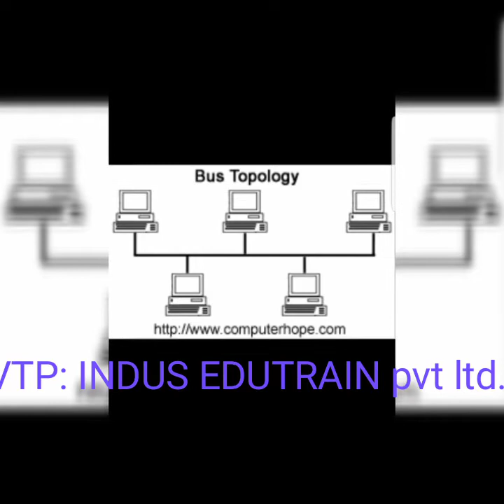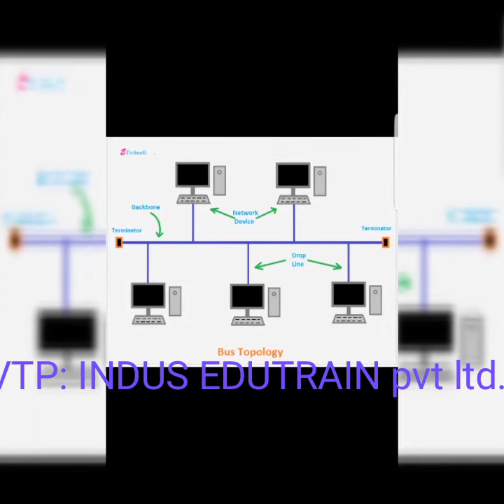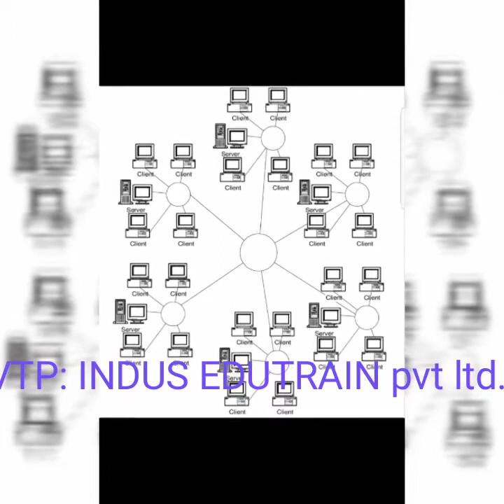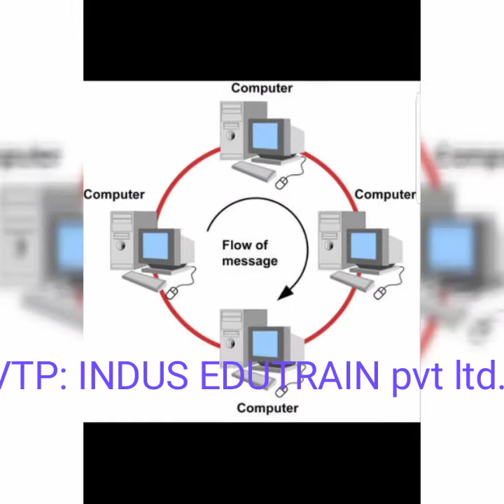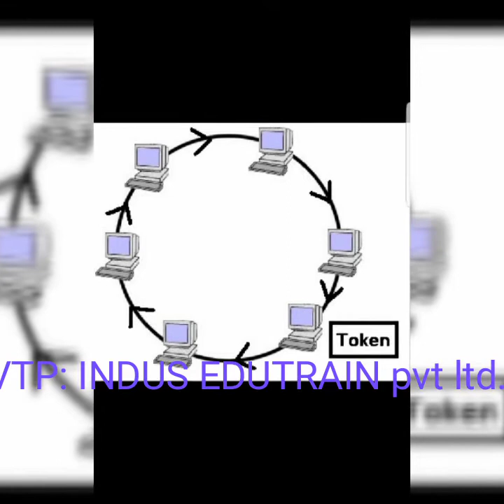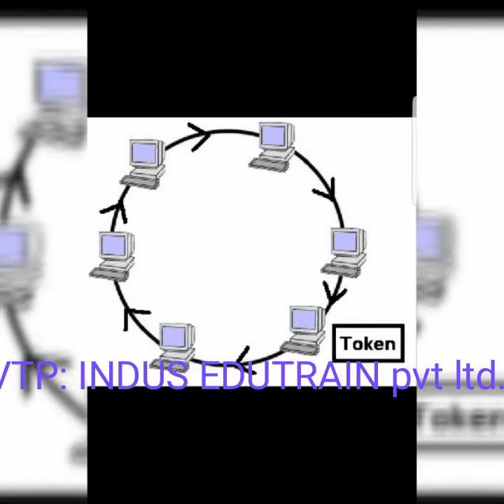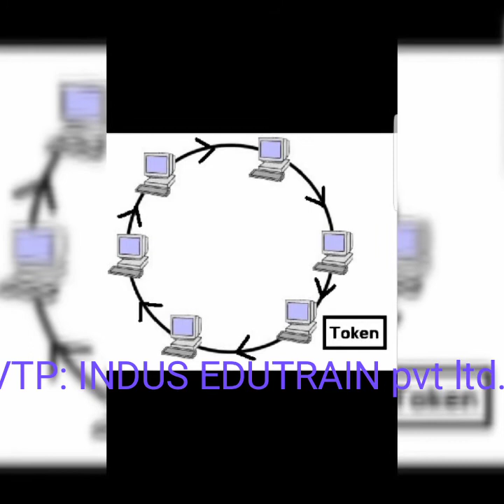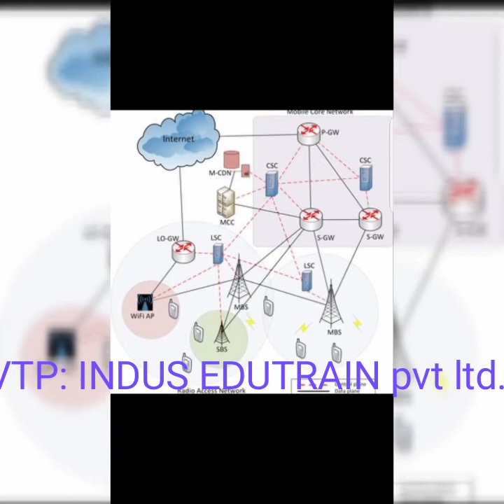Topology (Vocational education)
Razia Hassan Vocational trainer of IT/ITes State: J&K
School : Govt BHSS Kupwara.
under the VTP Indus Edutrain Pvt Ltd shares a video lecture on
Topic: Topology.
part 1.

Stay home!
Stay safe!